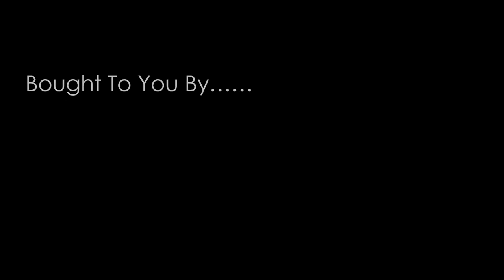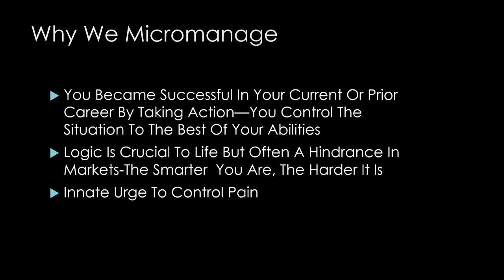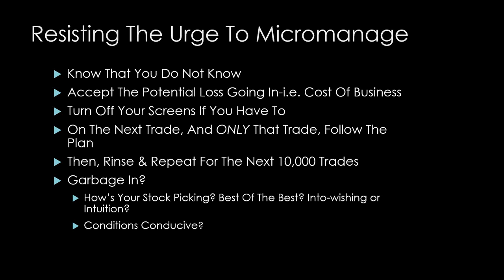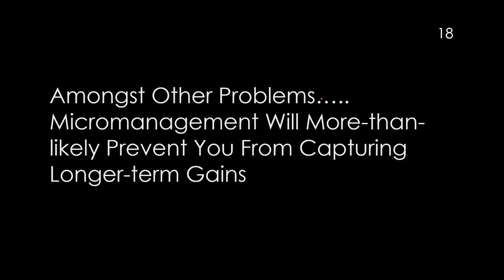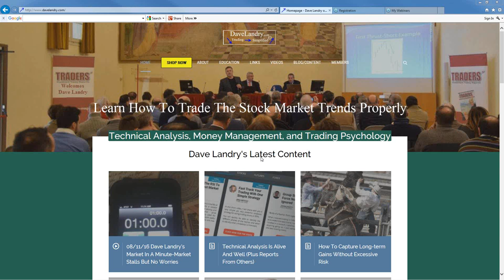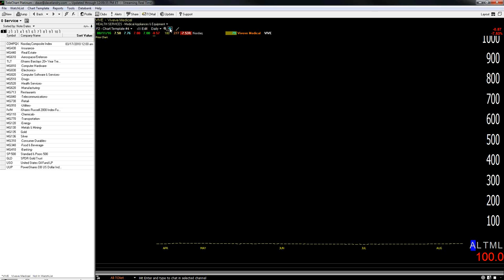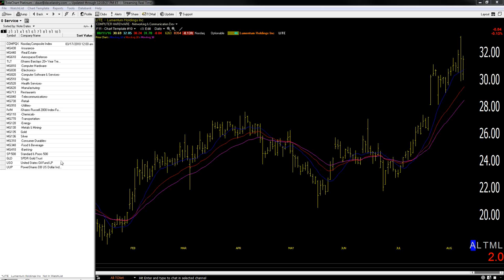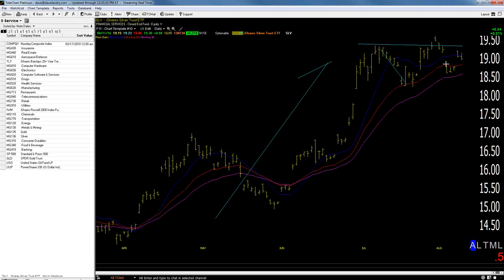08/11/16 Dave Landry's The Week In Charts-The One Thing To Avoid When Trading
Dave lectures on trading, answers your trading questions, and analyzes your stock picks. In this episode he talked about the one thing that might be coming between you and  your success as a trader-micromanaging.